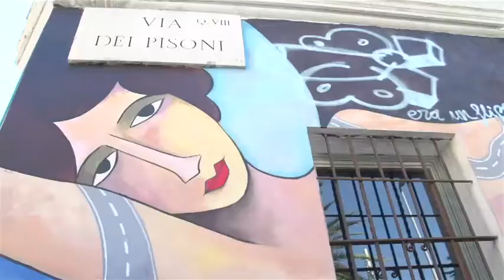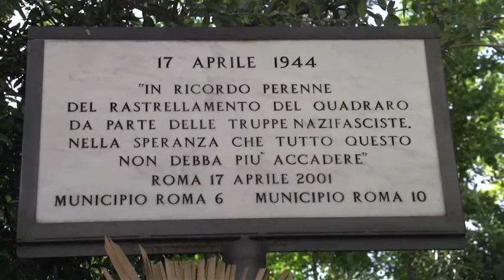Il M.U.Ro. della Street Art al Quadraro a Roma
E' un progetto davvero interessante, quello denominato M.U.Ro. (Museo Urbano Roma), che si sta sviluppando a Roma nel quartiere del Quadraro. Si tratta di un museo di Street Art a cielo aperto che, partito tre anni fa, ha coinvolto diversi artisti italiani e stranieri. Davide Vecchiato, l'artefice di questa iniziativa che segue con passione e costanza, ci fa da guida portandoci a vedere luoghi ed opere che stanno donando un volto diverso a tante parti del quartiere. La scelta di questa periferia  non è d'altronde casuale, visto che è medaglia d'oro al merito civile per la sua resistenza al nazifascismo, che pagò carissima col terribile rastrellamento del 17 aprile del 1944: proprio lungo il muro dove vennero allineati i quasi mille che sarebbero poi stati deportati in Germania è sorto il primo nucleo di dipinti del M.U.Ro. Non è un caso dunque che uno Street artist di fama internazionale come Ron English, già autore del celebre murales Abraham Obama in cui i volti dei due presidenti si sovrapponevano, abbia accettato con piacere di dipingere una sua opera proprio qui.  Se è vero infatti che, come sostiene Vecchiato, "la città completa l'opera", la Street Art battagliera di English ed un quartiere da sempre in prima linea contro speculatori edilizi e "palazzinari" non potevano che finire per incontrarsi. Se volete vedere il murales di English, scoprirne tutti i significati e guardare da vicino anche le altre opere di questo museo di Urban Art  non dovete far altro che seguirci nel nostro viaggio.